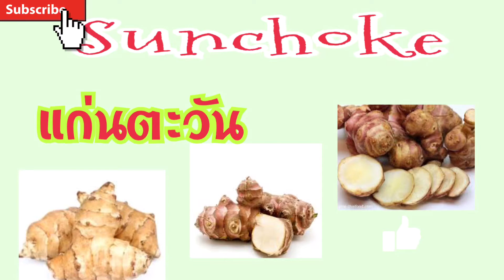แก่นตะวัน สวนครัว สวนหลังบ้าน2021easylifebyjoon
ขอบคุณท่ีติดตามและไห้กำลังใจนะคะ